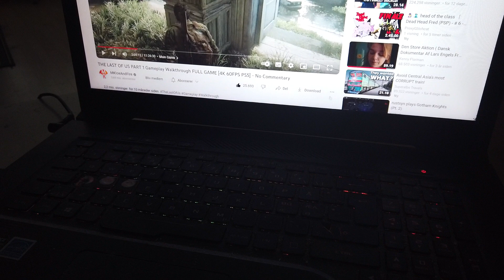MongoTV_15200 - WATCHING FULL GAME VIDEO - Part 67 - The Last of Us Part 1 - Monday 1.20 PM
PART 67 - I like this nice game, but it cost like EUR 60 on Steam, and EUR 70 in the Deluxe version ? Is a lot of money in my world, when i only got my low Danish pension, and a bit YouTube money every month.